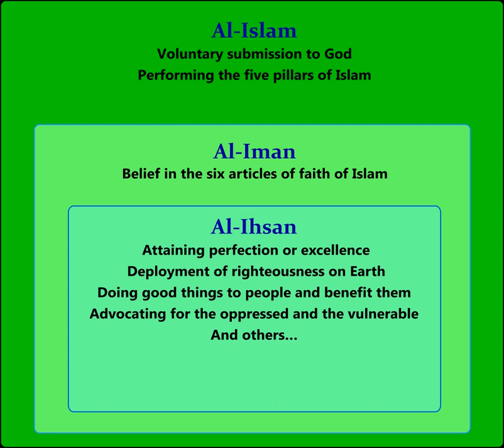Iman (concept) | Wikipedia audio article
This is an audio version of the Wikipedia Article:
Iman (concept)

- Socrates

SUMMARY
Iman (إِيمَان ʾīmān, lit. faith or belief) in Islamic theology denotes a believer's faith in the metaphysical aspects of Islam. Its most simple definition is the belief in the six articles of faith, known as arkān al-īmān.
The term iman has been delineated in both the Quran and the Hadith of Gabriel. According to the Quran, iman must be accompanied by righteous deeds and the two together are necessary for entry into Paradise. In the Hadith of Gabriel, iman in addition to Islam and ihsan form the three dimensions of the Islamic religion.
There exists a debate both within and outside Islam on the link between faith and reason in religion, and the relative importance of either. Several scholars contend that faith and reason spring from the same source and hence must be harmonious.